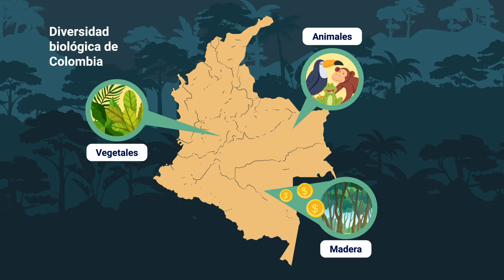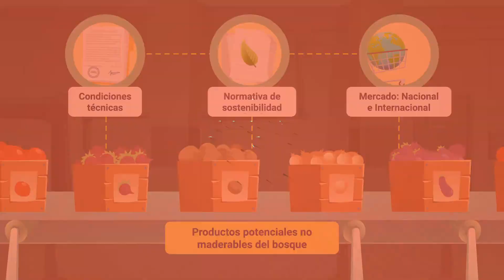Potencial de productos no maderables del bosque: introducción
Este video hace parte de Complementaria Estructuración de propuestas para el aprovechamiento de productos no maderables del bosque. Para ver todo el programa de formación te invitamos a estar atento a las fechas de inscripción